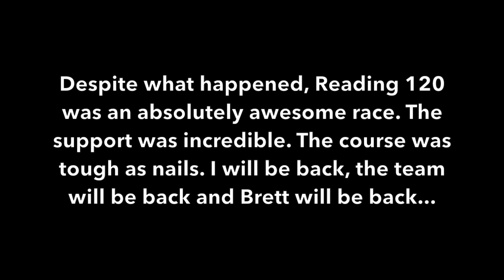Race Vlog | The Reading 120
Saturday's race in Reading was a 200km UCI1.2. Known as one of the hardest races in North America it lived up to its reputation. The blistering heat made it a tough day.

Music
If There's Time by ODESZA